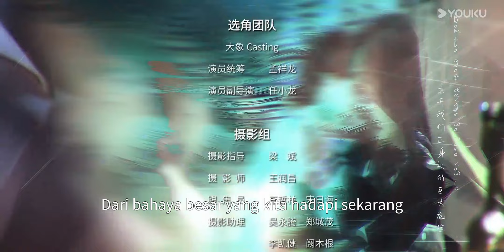BMSUB【Peluk dalam Kegelapan 我们在黑夜中相拥】EP21｜Ren Yunjie/Gao Rongfang｜YOUKU Malaysia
温兮在一次国外采风旅行中，阴差阳错被带到了高利贷幕后老板老贾的地下格斗场内，作为格斗胜利者的战利品，最终赢得温兮的是一个年轻又神秘的华裔男子徐哲青。老贾看中徐哲青雇佣兵般的身手，恩威并施强行将他留下为自己效命。殊不知，徐哲青的真实身份是一名私人安全顾问，此行是来救温兮出去的。在经历了种种险境后，两人携手逃离了老贾的控制。三年后，温兮意外与徐哲青重逢。分属不同阵营的两人，却又被往日的情感裏挟着。这一次，两人是否可以再次携手冲破黑夜的桎桔，相拥在极昼的时刻？

✨Pelakon:Ren Yunjie, GaoRongfang, LiuTianyang, ZhangYameng

00:00 Laman Web Antarabangsa YOUKU telah tersedia!
02:00 Muat turun APP Antarabangsa YOUKU untuk menonton episod penuh secara awal!